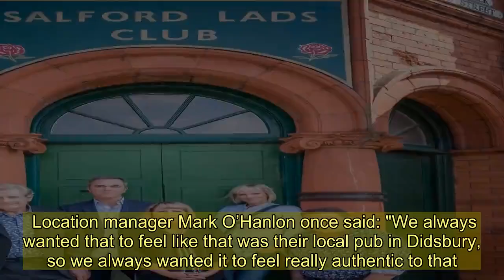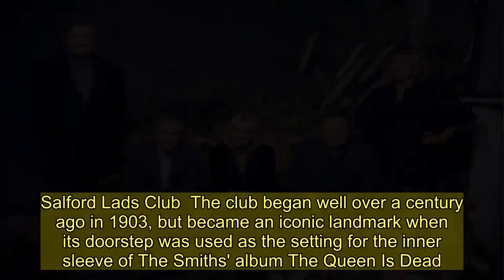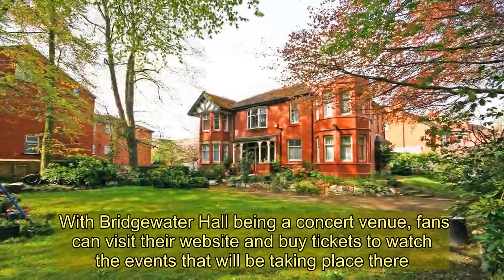Where is Cold Feet filmed and can I visit the filming locations?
ITV's Cold Feet will return for a ninth series and viewers will be dying to know where the popular show is shot.  If lucky, fans may also have a chance to visit the filming locations in person and get a feel for what it's like to be on the comedy-drama.  Where is Cold Feet filmed?  Cold feet is filmed on location both in and around the city of Manchester.  These are the scenes of the ups and downs Adam and his friends go through on a daily basis. Bridgewater Hall  Bridgewater Hall is a concert venue located in the city centre of Manchester which currently hosts over 250 performances a year.  The building is host to The Hallé orchestra Hallé Youth Orchestra and Choir and also the main venue for the BBC Philharmonic Orchestra.  The building opened in 1996 and it was named after the Third Duke of Bridgewater.  Manchester Ship Canal  The Manchester Ship canal links the city to the Irish sea.  Major landmarks along the route of the canal include the Barton Swing Aqueduct and Trafford Park, Europe's largest planned industrial estate.  During the show we see Pete Gifford (played by John Thompson) and Adam Williams (played by James Nesbitt) drag a man out of the in the worst possible scenario for the father of two, who used to suffer from depression.  Filmed during early spring of 2018 where the conditions still aren't warm, it must have been a hard scene to film.  The Woodstock Pub  The Woodstock is located in West Didsbury's most established restaurants and it a favourite amongst the locals.  Well-connected to the rest of Manchester, The Woodstock Arms is an ideal spot for relaxation and refreshment after a day’s retail therapy, Chorlton Water Park or one of the many things you can do in the city of Manchester.  The pub is certainly a favourite place to visit for buddies Adam, Pete and David (played by Robert Bathurst).  Location manager Mark O’Hanlon once said: "We always wanted that to feel like that was their local pub in Didsbury, so we always wanted it to feel really authentic to that.”  Didsbury  From the very moment Cold Feet first burst onto the scene way back in 1998, all the couples have remained in Didsbury and the love for the suburb has never wavered.  Pete and Jenny and David and Karen, who live in the two most popular houses on the show, are filmed at properties on Didsbury's, Kingston Road.  However, you may be surprised to know that all of the interior scenes that look exactly like really nice houses.  In fact, they are actually sets that have been built to film at Gorton's Space Studios.  Salford Lads Club  The club began well over a century ago in 1903, but became an iconic landmark when its doorstep was used as the setting for the inner sleeve of The Smith